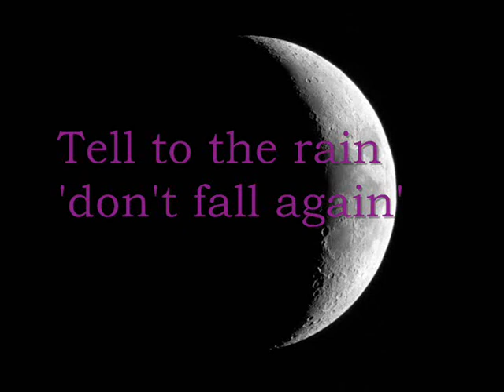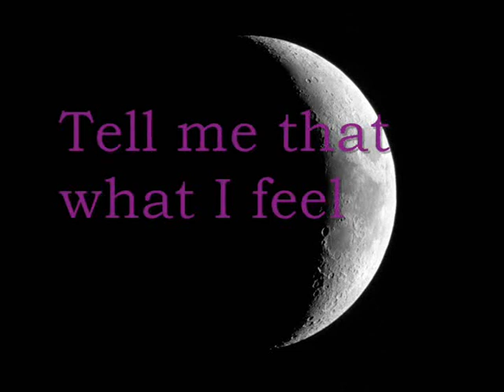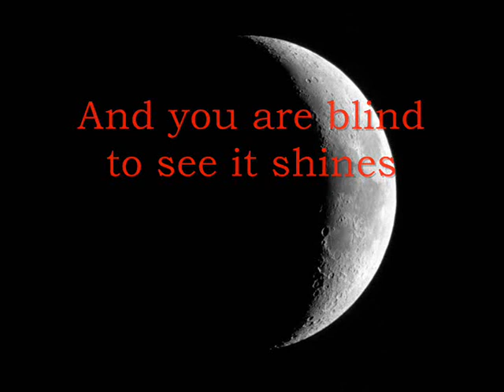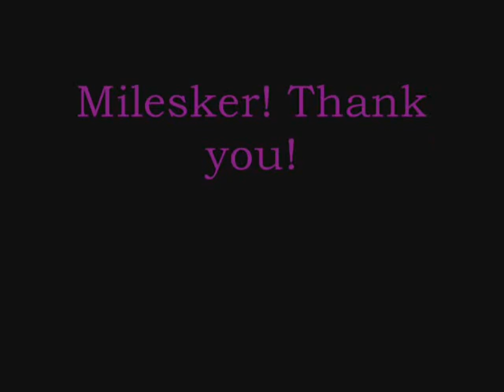Ken Zazpi - Ilargia (eng. sub)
Here you are the translation of a beatiful basque song.
As always, feel yourselves free to give your vote and comment.

ekaitza13